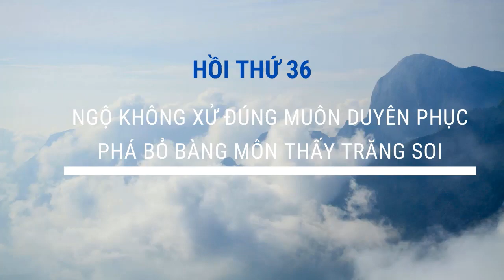AUDIO TRUYỆN: TÂY DU KÝ - HỒI 36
Đọc chuyện Tây Du Ký
Hồi thứ 36